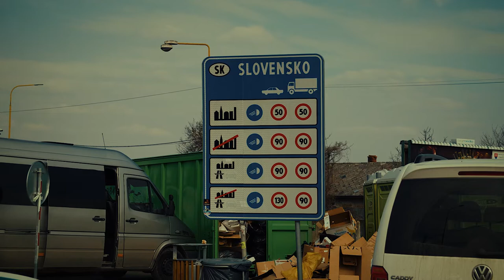VOJNA NA UKRAJINE - Nápor cestujúcich je neskutočný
Ukrajina už dvanásty deň odoláva invázii ruských vojsk. Tisíce ľudí denne opúšťajú svoje domovy, aby unikli desivému vojnovému konfliktu na Ukrajine. Aká je aktuálna situácia na hraniciach?